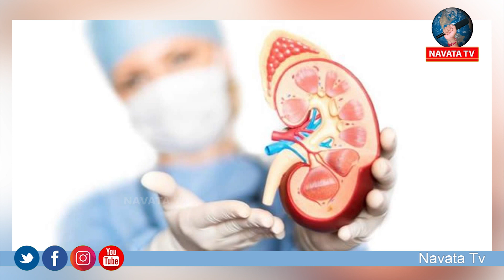Health Benefits Of SapotaIIసపోటా వల్ల ఉపయోగాలుIIBenefits of ChikooII Telugu Health Tips||NAVATA TV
Health Benefits Of Sapota II సపోటా వల్ల ఉపయోగాలు II Benefits Chiku fruit II Telugu Health Tips || NAVATA TV ||

Hey guys!